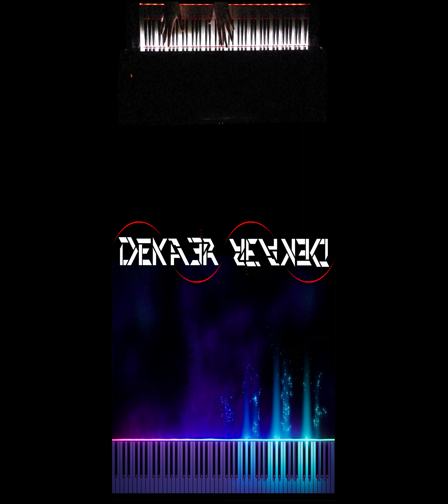🔴 IRL - ESTUDIOS PROFUNDOS DE PIANO - FA# MENOR ARMÓNICO - ESCALAS DOBLES EN OCTAVAS - #354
DeKa3r.
Rubén García.